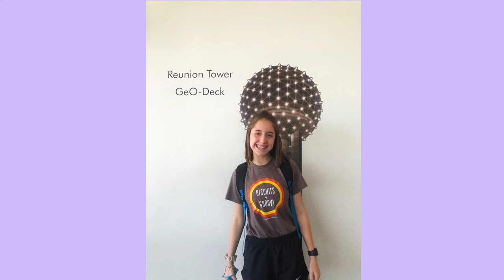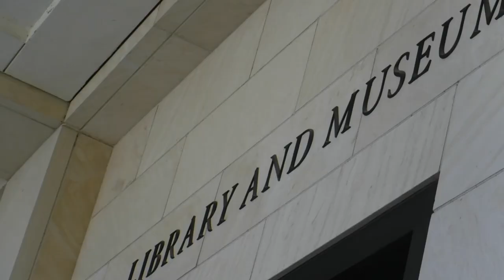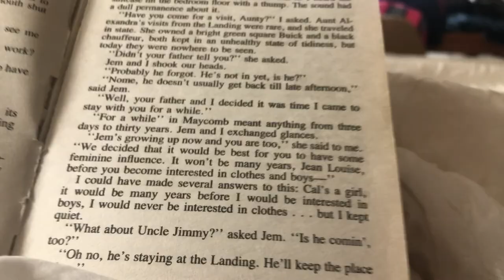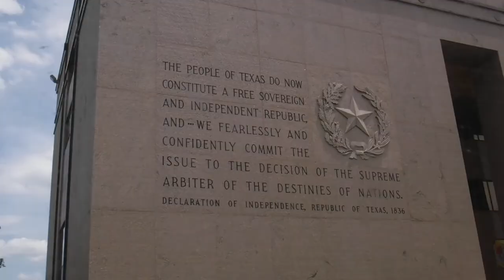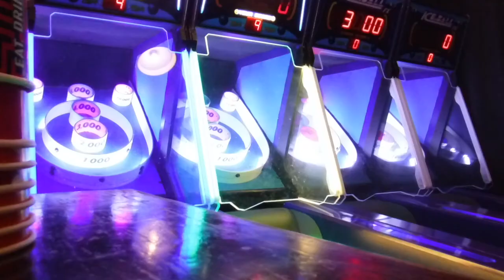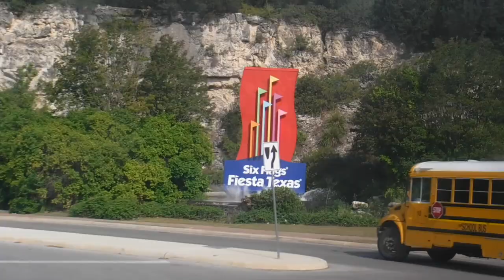Band Trip 2018!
Band Trip 2018 - Tour of Texas!

Day 1: 0:19
Song: Galway Girl (Martin Jensen Remix) - Ed Sheeran
Dallas, Texas

Day 2: 2:35
This Town (Pure Devotion Remix) - Kygo
Austin to San Antonio, Texas

Day 3: 4:51
love gang feat. Charli XCX (Maazel and Facade Remix) - Whethan

Day 4: 6:25
Team (JGRAMM Beats Remix) - Lorde
San Antonio to home